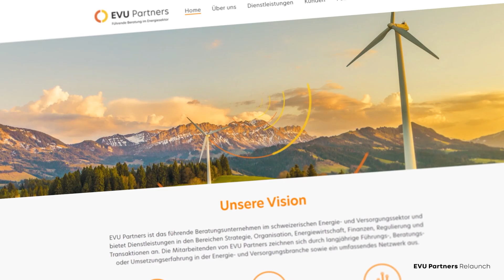Qube Creatives Showreel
Qube Creatives Showreel mit aktuellen Arbeiten aus den Bereichen Motion Design, 2D- und 3D-Animation, CGI, Film und Visual Effects. A brief insight into our recent motion design, 2D and 3D animation, CGI, Film and VFX work.